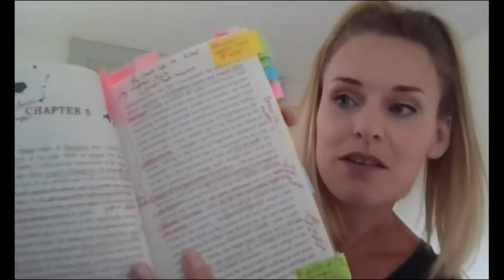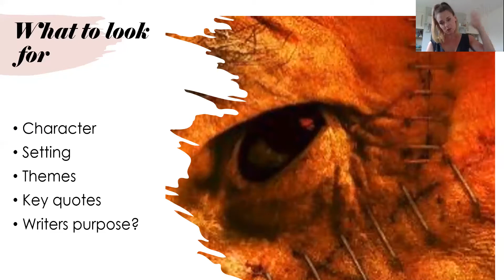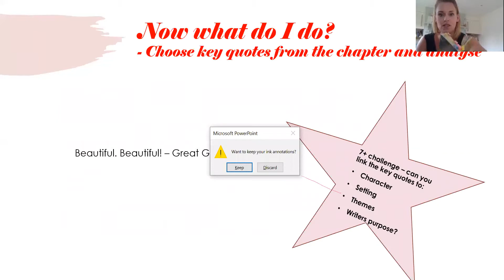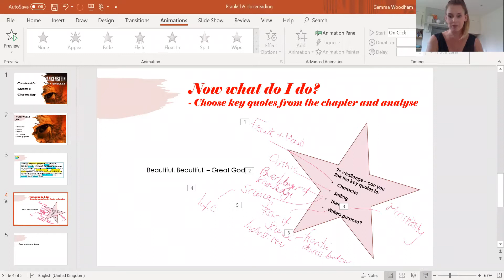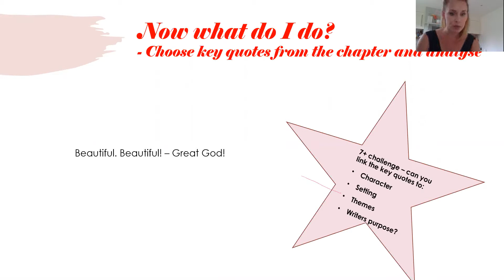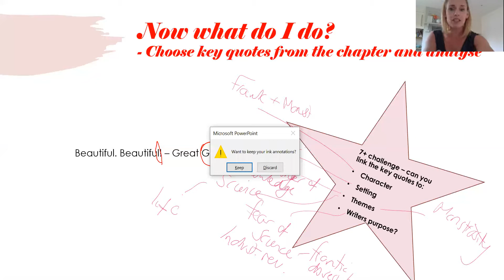Frankenstein Chapter 5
An introduction to chapter 5 and how to annotate a literature text to hit those top grades! @EnglishGems